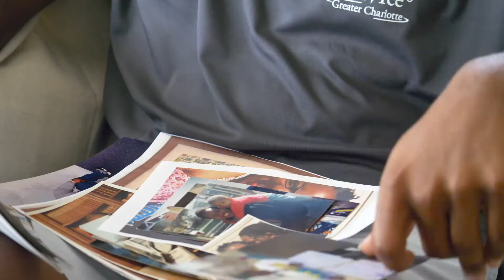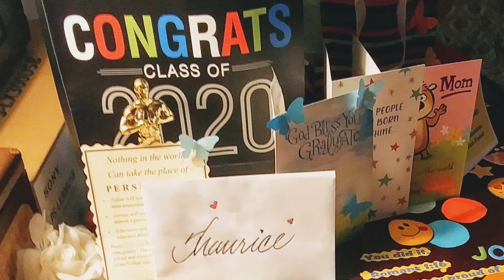Maurice Crowe's Story